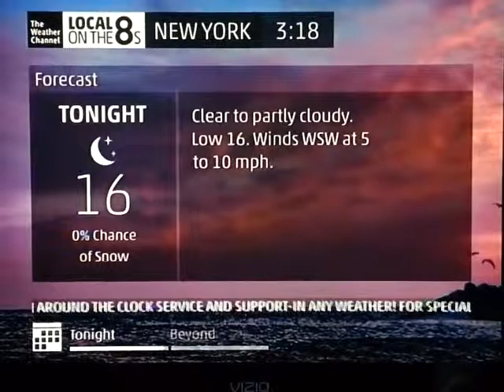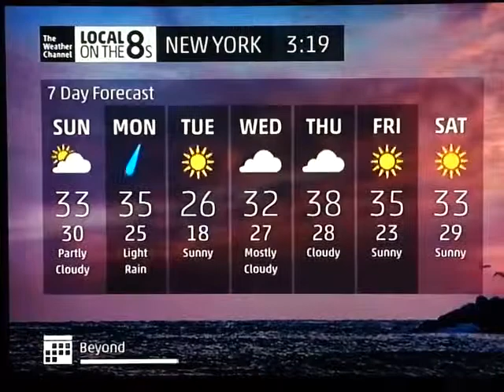IntelliStar Jan. 10, 2015 3:18PM ET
One more Cold Front expected into Tuesday and just days later more snow threat into Thursday.